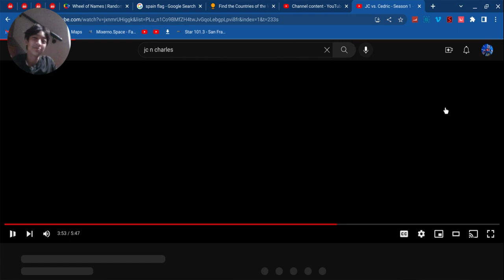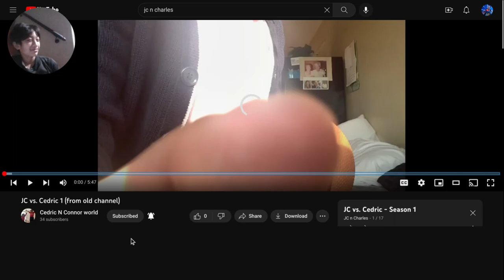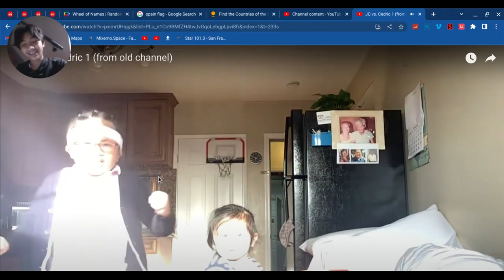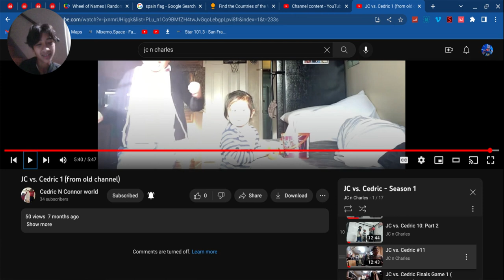Reacting to the first JC vs. Cedric game!